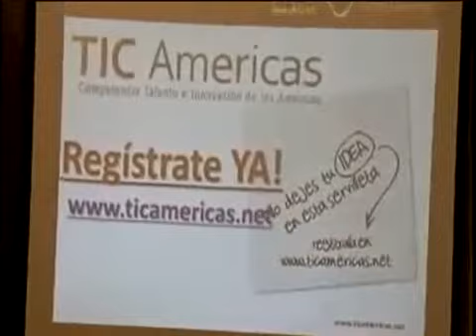Lanzan Ecoreto Monterrey, Mexico - TIC Americas